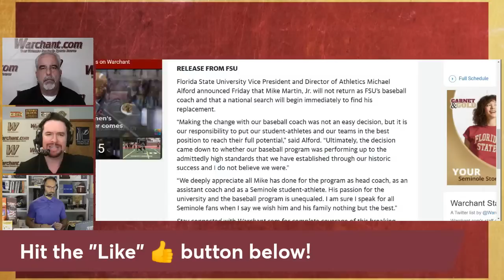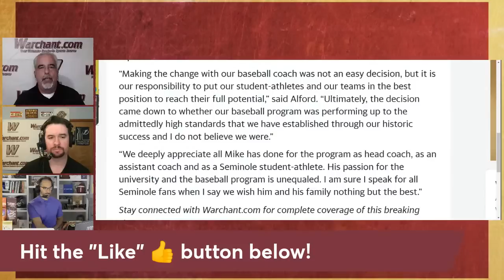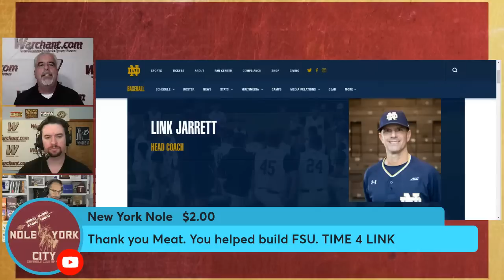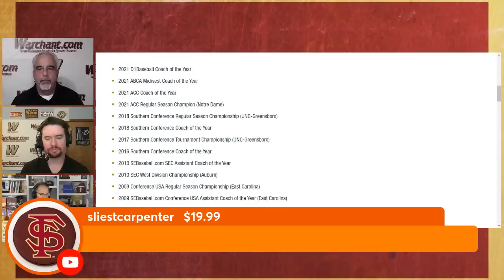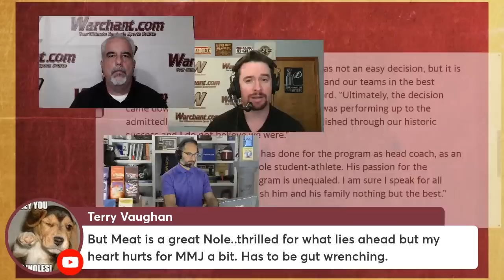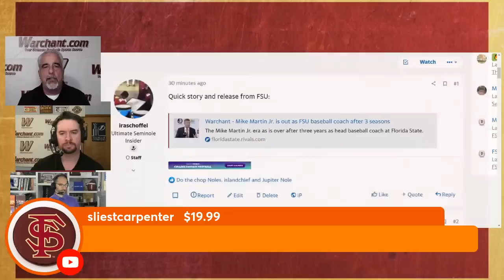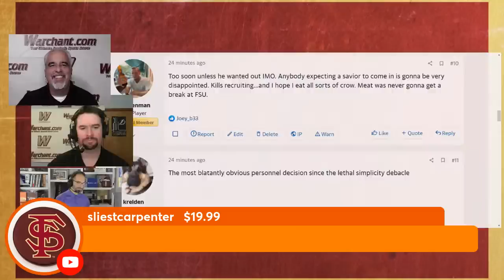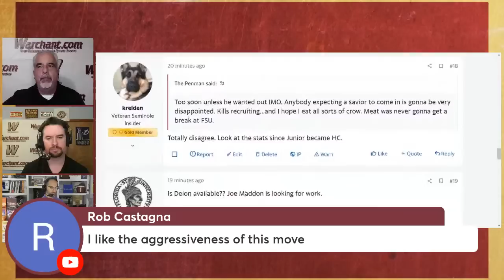BREAKING: FSU Baseball cuts ties with Mike Martin Jr, search for baseball coach commences | Warchant